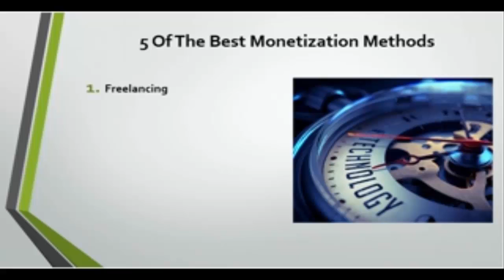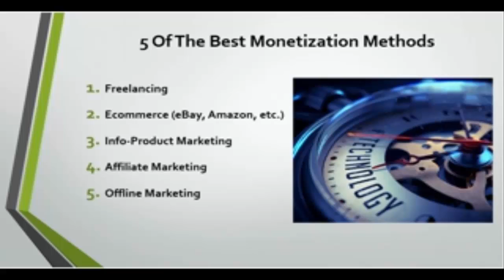Five best methods for monetization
Top five one of the best method for motorization free
types of monetization full help about monetization and the monetization policies monetization changes